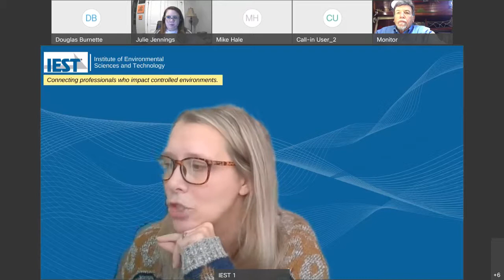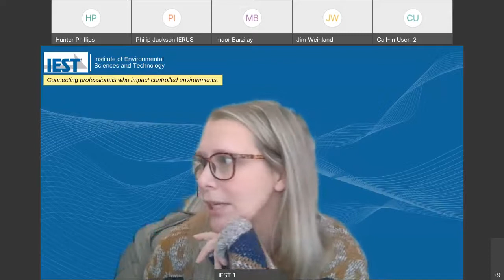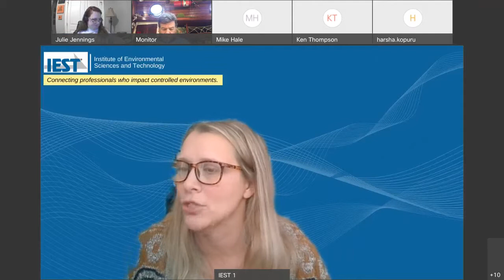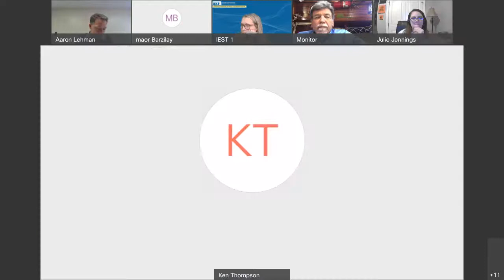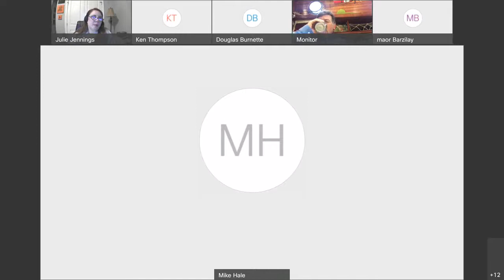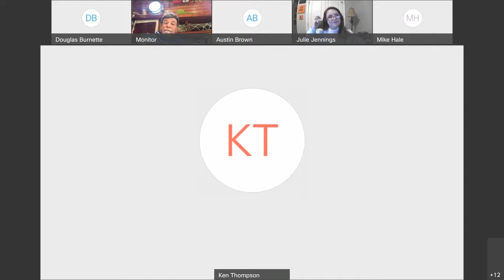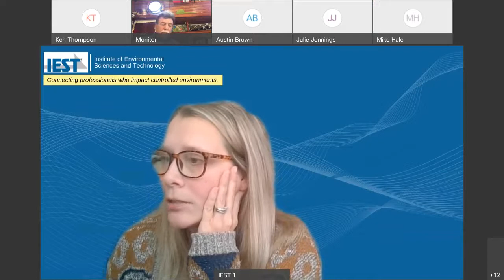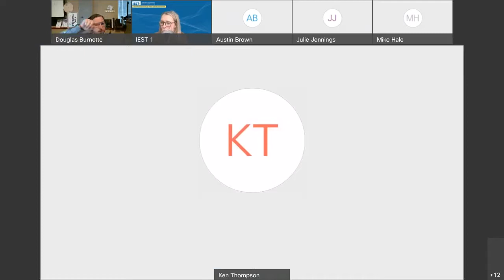Ask the Experts on MIL STD 810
The Institute of Environmental Sciences and Technology (IEST) held a webinar with a panel of experts to ask questions they have related to MIL-STD-810 document.